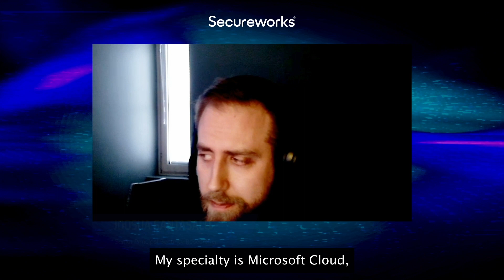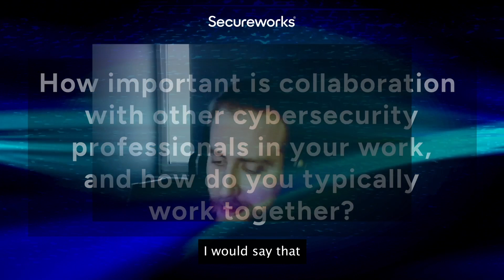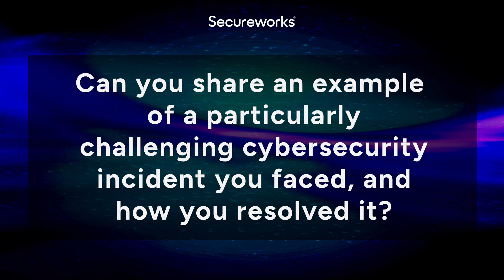Why I Do Cyber – Episode 2: Joosua Santasalo, Senior Principal Security Researcher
📹 Have you caught WhyIDoCyber? It's the new video series in which the security professionals of Secureworks share their inspiring journeys and cyber expertise.

In Episode 2, we sit down with Joosua Santasalo, a Senior Security Researcher, who shares his experiences and challenges in the industry.